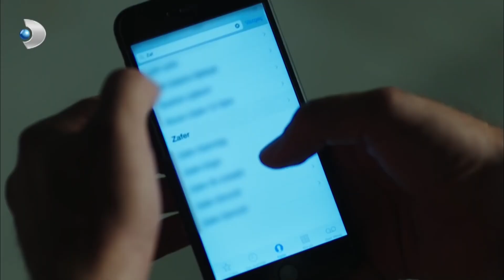Haluk Çılgına Döndü! - Güneşin Kızları 14.Bölüm